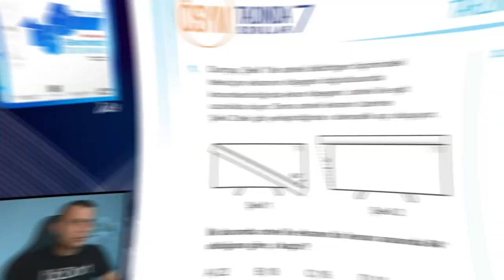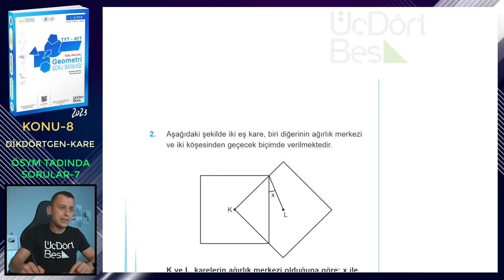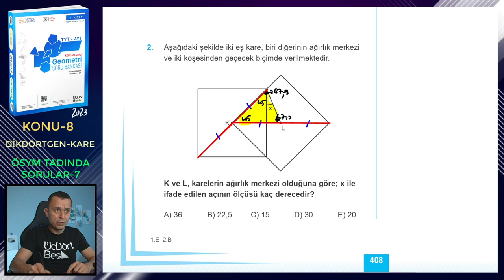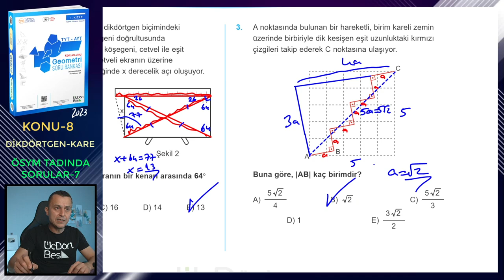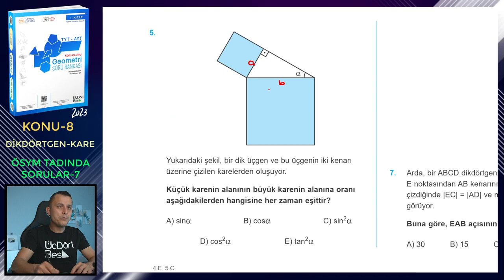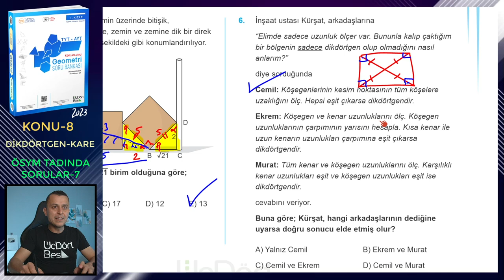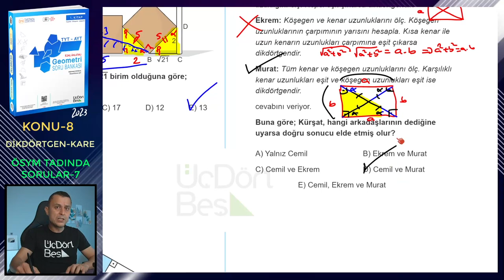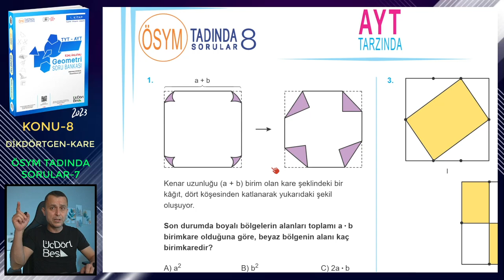ÖSYM TADINDA SORULAR-7 | DİKDÖRTGEN-KARE | ÜçDörtBeş GEOMETRİ S.B